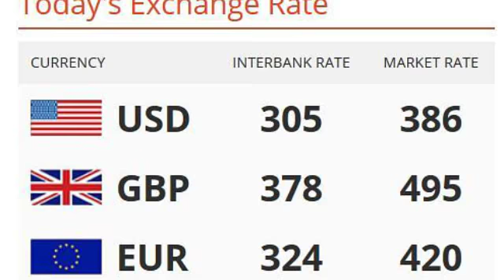We Will Bomb Abuja, Boko Haram Threatens In New Video: Nigeria News Daily (13/05/2017)